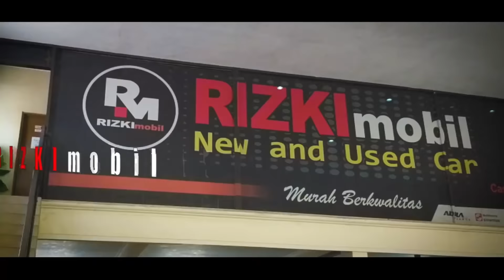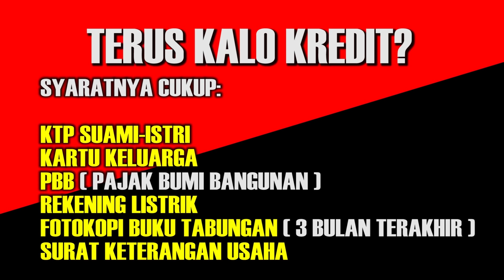DP ceper datang lagi, banyak pilihan unit siap pinang Update Stok RIZKImobil Tulungagung 26 Mei 2021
*ralat harga
Xenia Li MT 2009
OTR 74.5jt DP 25jt ANG 2265 x 3th

CP FAST RESPONSE:
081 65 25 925 (Darmo)
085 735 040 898 (Aris)
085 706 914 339 (Arga)
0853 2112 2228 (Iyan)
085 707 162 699 (Irul)
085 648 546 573 (Gandhis)
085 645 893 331 (Bram)

PERSYARATAN KREDIT
- KTP
- KK
- PBB
- REKENING LISTRIK
- SLIP GAJI
- SIUP/NPWP/TDP
- NOTA-NOTA/FOTO USAHA

HUB:
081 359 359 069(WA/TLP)